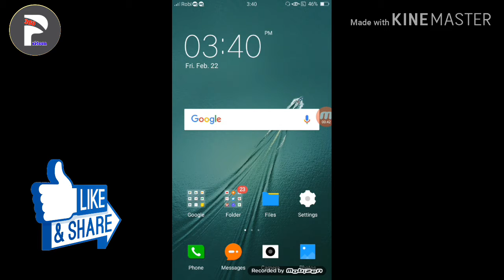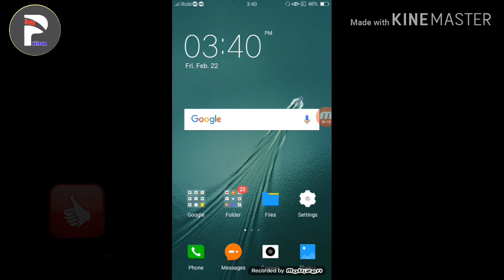আমার সাব্সক্রাইবার হলে ভিডিওটি অবশ্যই দেখবেন || [মিস করলেই বিপদ] Please Watch The video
👉👉 ম্যাসেনজার গ্রুপ / Messenger Group :
(Join)

© Voice : Pritom Roy